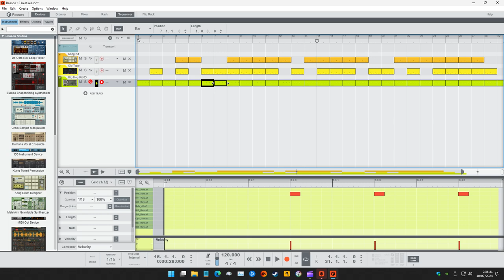Trabajando con Reason 13